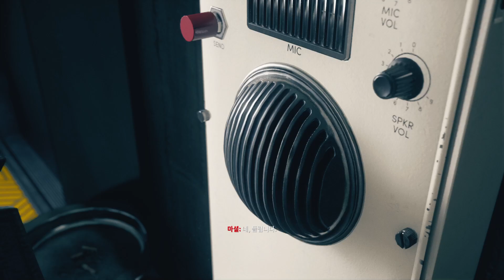Front-Battle of Elevator towards Marshall | Old Boys' Club | Control